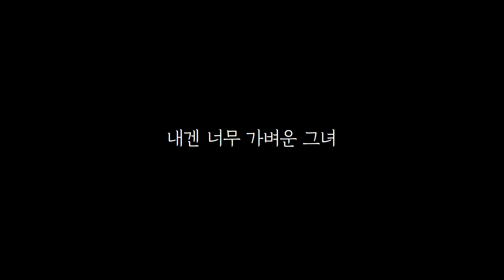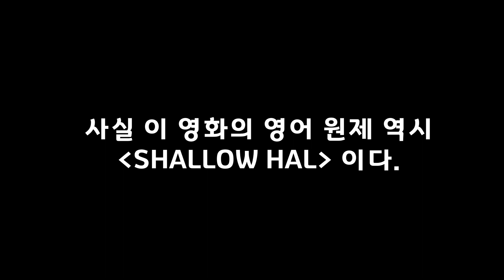[J의 무띠끄][영화리뷰][내겐 너무 가벼운 그녀] 150Kg 이 넘는 사랑스러운 내 여자친구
J의 무띠끄 , 다섯번째 리뷰. 영화 '내겐 너무 가벼운 그녀' 입니다.

오는 봄날, 달달한 로맨틱 코미디를 보고싶으신 분들,

기네스펠트로의 어마어마한 전성기 미모를 보고 싶으신 분들에게

강력추천 드립니다 :)

아직 보지 않으신 분 들이라면 적극 추천드립니다.

제 채널은 출근길이나 퇴근길, 자기전
간단하게 영화를 보고싶으신 분들을 위한 채널로 만들어졌습니다 :)

부족한 부분이 많더라도 즐겁게 봐주시고, 부족한 점은 댓글로 부탁드립니다.

댓글에 보고싶은 영화 리뷰를 남겨주시면, 다음 리뷰를 만들때 적극적으로 반영하겠습니다 :)

감사합니다! :)